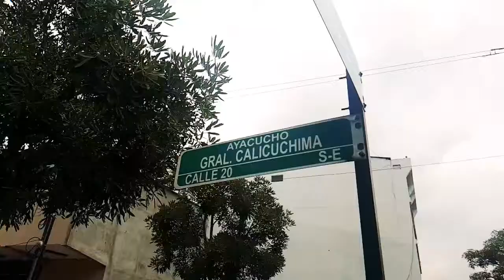Encebollado Cordero Jr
EL Tradicional Encebollado de Cordero Jr una historia familiar de 42 años en el mercado que empezó con su padre y sus hijos la continúan